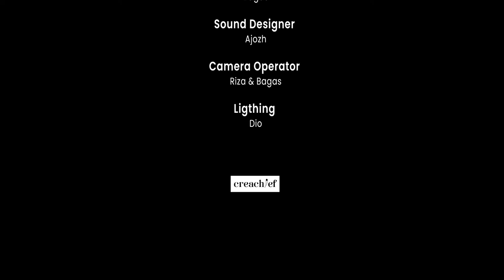HARAM7 "FAKTA SOAL DUNIA PERMUSIKAN, DARI MICHAEL JACKSON SAMPE BENYAMIN S"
Bahas soal fakta di dunia musik

Tonton videonya sampe kelar ya